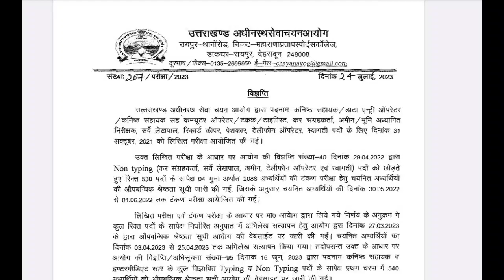UKSSSC ब्रेकिंग न्यूज़